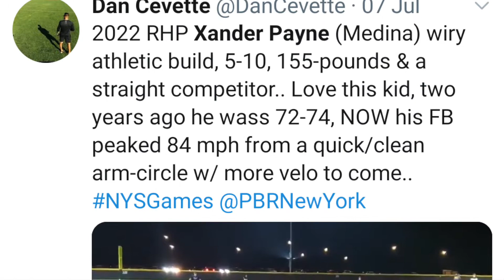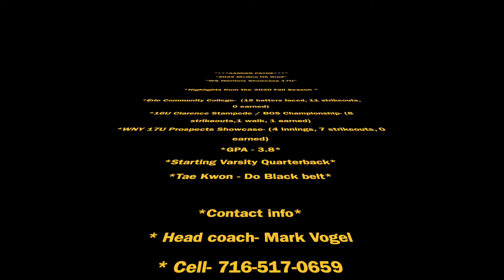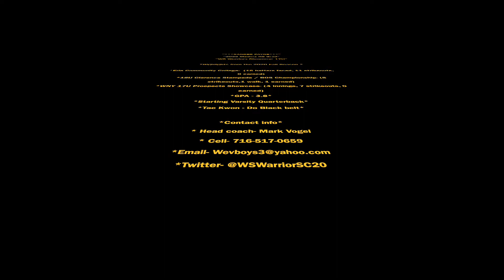**Xander Payne 2022 Medina HS WS Warrior 17U SC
*Xander Payne '22 -  RHP / OF -  Medina HS
*West Seneca Warriors 17U Showcase

One of the Best '22 Prospects coming out of this area! Xander is one to watch!